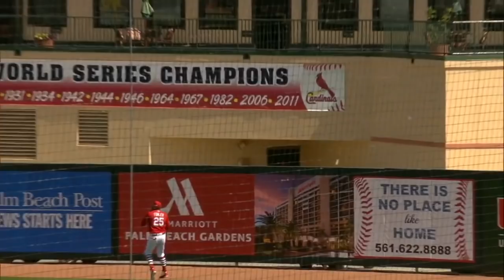Kyle Tucker crushes three homers so far in ST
Young slugger Kyle Tucker is off to a hot start with the Astros this Spring Training, with three home runs already to his name